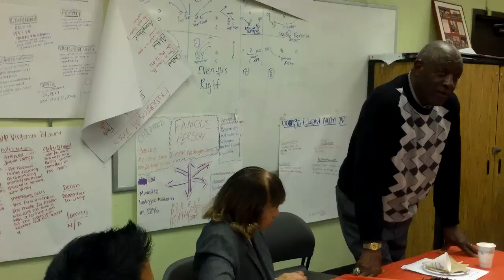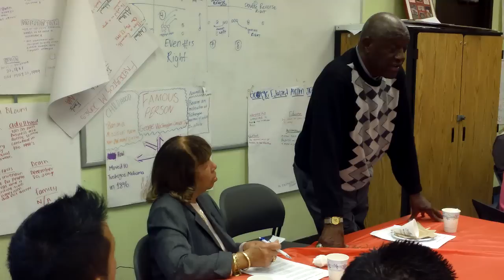The early history of the Jackie Robinson Family YMCA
Dr. Robert Matthews shares memories of how the Southeast YMCA (later named the Jackie Robinson Family YMCA) began in Southeastern San Diego.  to tell your Y story!